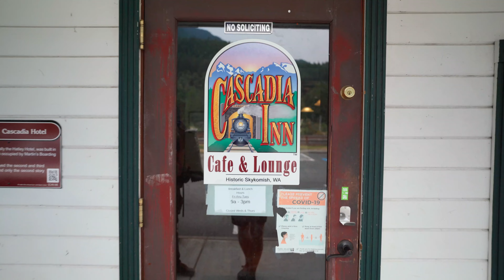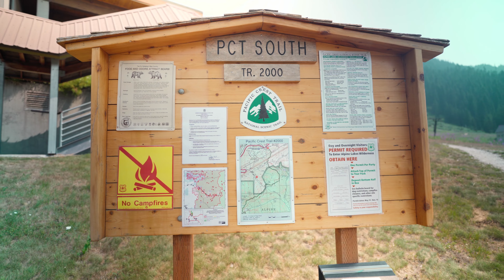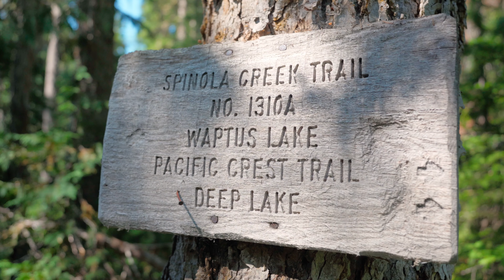Pacific Crest Trail | Chapter 3 of A SoBo's Tale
Welcome to one of the most difficult sections of a Pacific Crest trail thruhike: Skykomish to Snoqualmie Pass. Also are interviews with Dirtbag and Grizzly Gramps, the legend himself.

00:00 - Start
00:05 - Dirtbag Interview
01:41 - Stevens Pass
06:15 - Waptus Lake
09:09 - Snoqualmie Pass
09:31 - Grizzly Gramps Interview